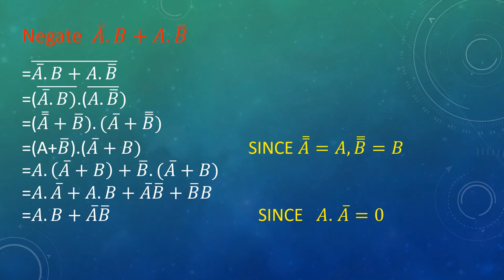Digital electronics | De Morgan's theorems and expressions | lecture 3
this lecture is about De Morgan's theorem and apply De  Morgan's theorem to expressions.